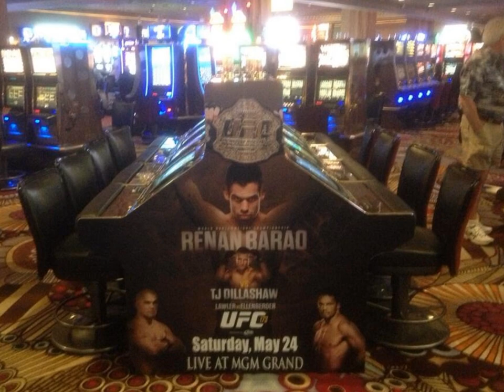UFC 173 Jingliang Li vs David Michaud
MGM Grand Garden Arena, Las Vegas, Nevada
UFC 173
Prelims
Welterweight
Jingliang Li vs David Michaud

This is coverage of UFC 173 with still photos and analysis from MMA News Now.